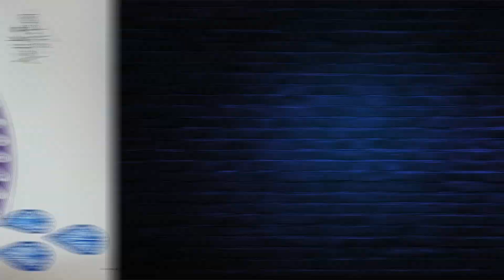How to make Mesmerizing Mandala Peacock Art | Step-by-Step Tutorial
In this video, I bring to life a unique and mesmerizing fusion between the intricate patterns of a mandala and the majestic beauty of a peacock. Watch as I blend these two captivating elements into one stunning piece of art.

In This Video, You'll See:

The step-by-step process of sketching and outlining the mandala-peacock fusion.
1. Detailed techniques for adding vibrant colors and intricate details.
2. Tips and tricks for creating harmonious and balanced designs.